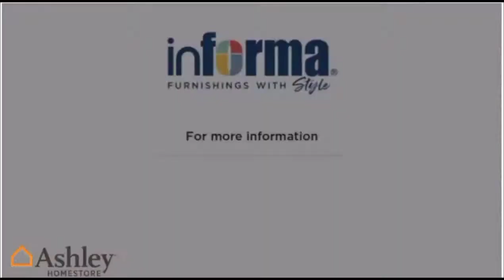Ashley Nerviano Sofa Recliner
Nikmati waktu bersantai Anda bersama keluarga dengan Ashley Nerviano Sofa Recliner. Dengan fitur recliner, Anda bisa merebahkan sandaran dan membuka penopang kaki agar sofa semakin nyaman digunakan. Kualitas bantalan dudukan dengan kepadatan yang baik, membuatnya lebih tahan lama digunakan.